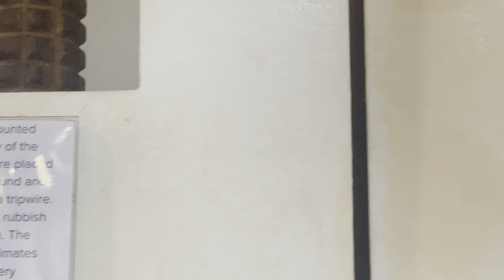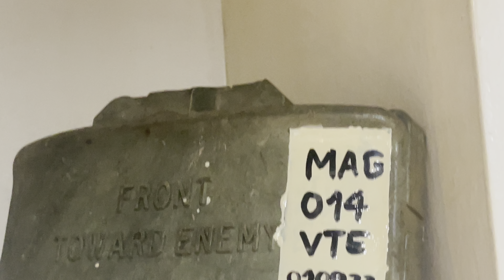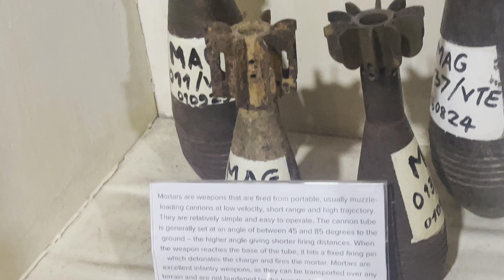Standing Around a Bunch of UXO & XO 🤯💣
Man…